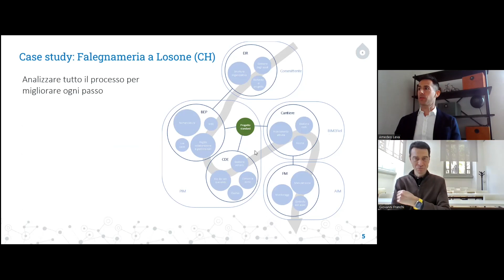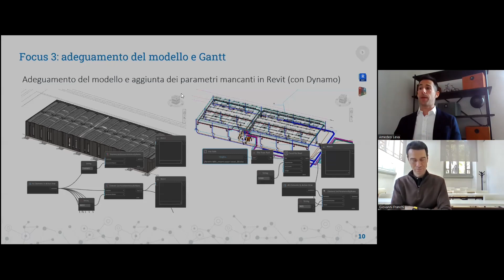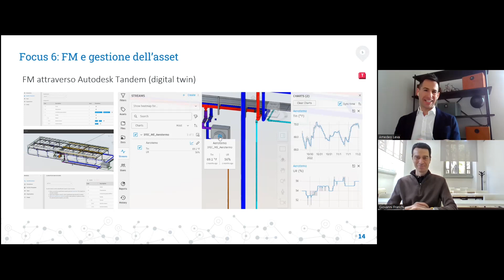Intervista col nostro ex-allievo, ing. Amedeo Leva